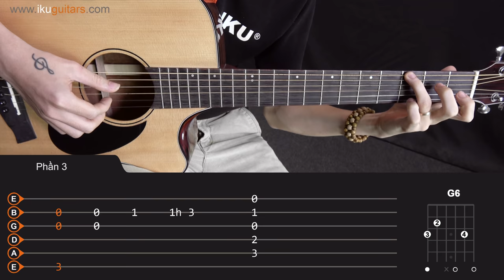Hướng dẫn guitar | Hòn Đá Cô Đơn | GV. Vũ Trọng Long